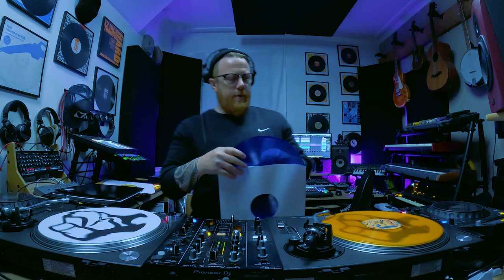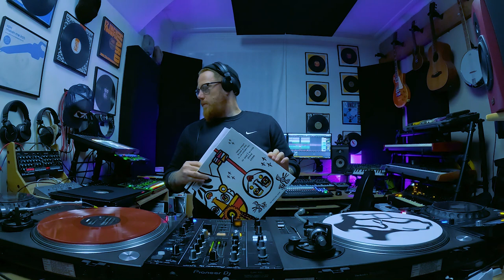Session #337 : Weekly House Music Mix 🎧 | Vinyl, Digital & Live Performances 🎶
Welcome to The Sessions, your ultimate weekly destination for the finest house music mixes in vinyl, digital, and live formats! Join us every week as we explore the rich and diverse world of house music, spinning the freshest tracks and timeless classics from deep house to tech house, and everything in between.

🎧 The Sessions: Weekly House Music Mix
🎵 All types of house music: deep, tech, progressive, and more!
🎚️ Vinyl, digital, and live performances